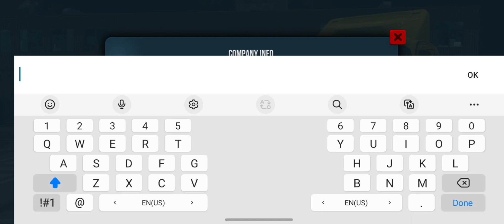#47/18 Truck Simulator Ultimate Gameplay Video Game...